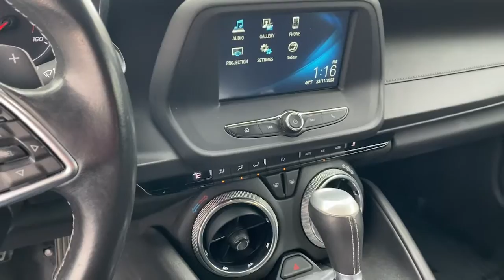2016 Chevrolet Camaro Murray, Salt Lake City, SLC, Sandy, West Jordan BC86285A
Used 2016 Chevrolet Camaro 1LT available in 4646 South State Street, Murray, Utah at Murdock Hyundai of Murdock. Servicing the Murray, Salt Lake City, Sandy, West Jordan, UT area.

Murdock Hyundai of Murray
4646 South State Street

***2016 Chevrolet Camaro LT W/ RS PKG***brbr*BACKUP CAMERAbr*REMOTE STARTbrbr**MURDOCK CERTIFIED**brIncludes the following items:br* Full comprehensive multi-point inspectionbr* Factory Certified Technicianbr* Three month 3000 mile warrantybr* Complimentary carwashes for lifebr* Five-day exchange policybr* Free annual state inspectionbr* CarFax Reportbr* Uber/Lyft appointment transportationbr* WiFi soda and snacksbr*All prices reflect dealer arranged financing.brbrCALL FOR AN APPOINTMENTbrbr.brbrAt Murdock Hyundai we know that YOU are the heart of our Business! Our goal is not to sell a car it is gain a relationship so we can help you with all your auto needs for years to come! This is only possible by making sure we take care of you! Internet Price based on financing through the dealership to receive entire discount.brbrOdometer is 2655 miles below market average!brbr19/28 City/Highway MPGbrbrAwards:br  * JD Power Automotive Performance Execution and Layout (APEAL) Study   * Car and Driver 10 Best Cars   * Motor Trend Car of the Year   * Wards 10 Best Engines   * 2016 KBB.com Best Resale Value Awards   * 2016 KBB.com Best Buy Awards Finalist   * 2016 KBB.com 5-Year Cost to Own Awards   * 2016 KBB.com 10 Coolest New Cars Under $25000brCar and Driver January 2017.brbrReviews:br  * Surprisingly sharp and nimble handling around turns with prodigious grip; several available engine choices including a fuel-efficient turbo-four a strong V6 and a boffo V8; smooth and quiet ride quality on the highway and in town. Source: Edmunds